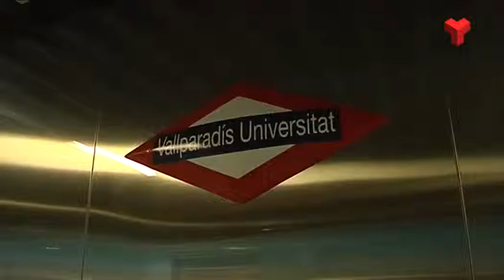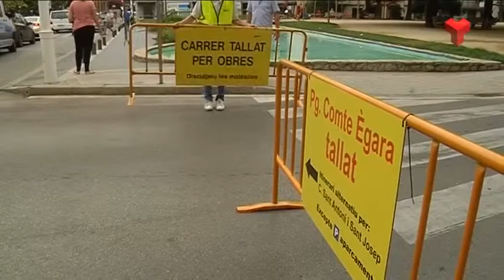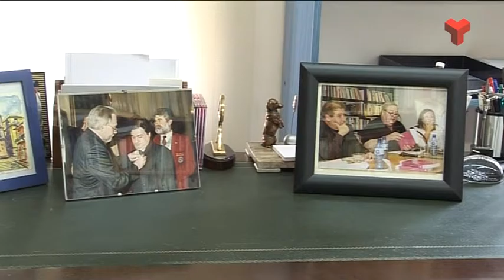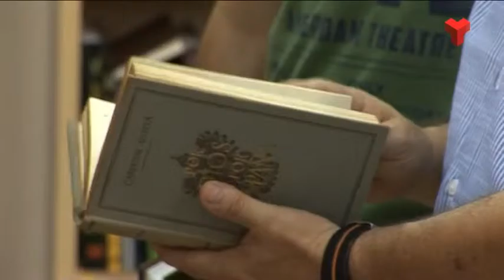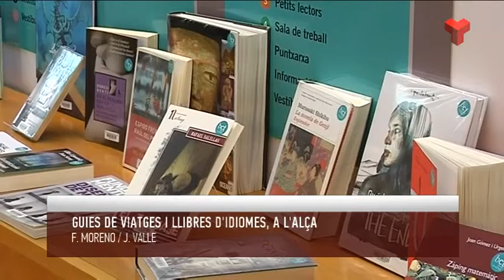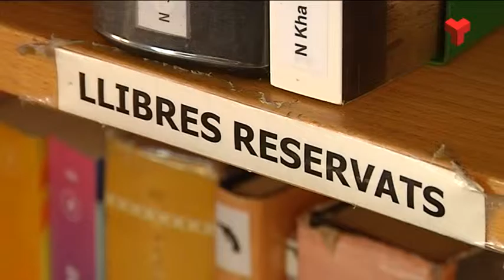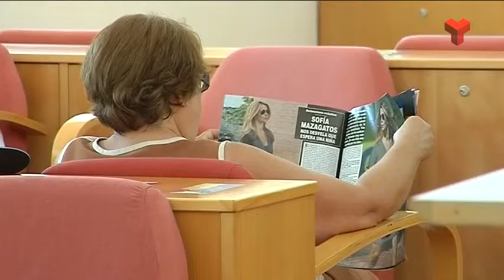Informatiu Tarda dimarts 28-07-2015 de Canal Terrassa